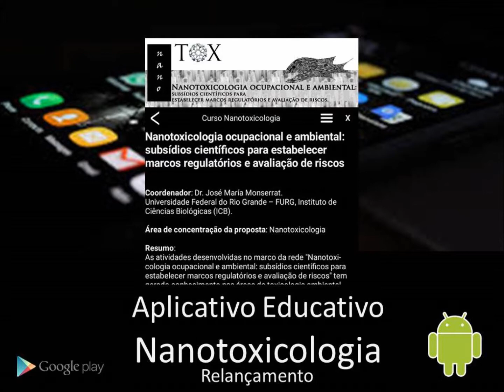promoção aplicativo relançamento